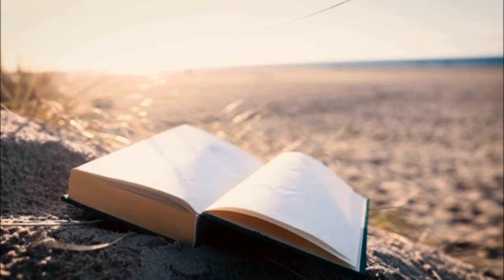Unboxing ~ Bücherbüchse Zauberbüchse #1 Februar 2024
Die Bücherbüchse begleitet mich nun schon eine ganze Zeit lang und irgendwie hatte ich Lust, dass ganze zu unboxen. Mal gucken was sich für ein neues, schönes Buch in der Box befindet!

Was enthält die Zauberbüchse?

    BUCH – FANTASY: Jeden Monat eine Neuerscheinung aus dem Bereich Fantasy! Wir geben alles dafür, dass jeden Monat eine Exklusivausgabe enthalten sein wird!
    SIGNATUR – Bei deutschen Autor*innen versuchen wir alles, um für euch signierte Exemplare, signierte Exlibris oder gedruckte Signaturen zu organisieren!
    GOODIES – 2-3 qualitativ hochwertige und möglichst nachhaltige Goodies passend zum Buch und/oder Monatsmotto!
    PAGE OVERLAY ZUM BUCH – Von einer/einem Künstler*in gestaltete Illustration zum Eintauchen in die Geschichte!
    SAMMELARTIKEL 2024 – In jeder Monatsbox ist ein Artikel zum Sammeln enthalten!